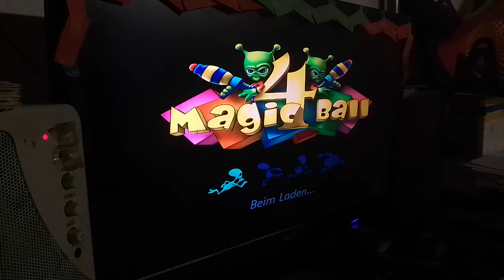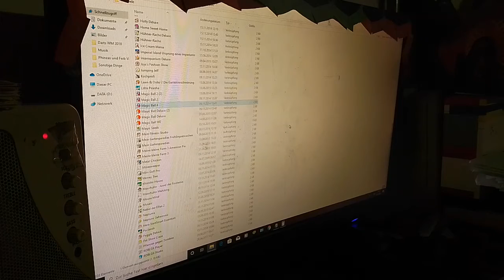Magic Ball 4 #15: Welt 3 - Level 65 bis 70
Hier werden die Level 65 bis 70 bestritten.